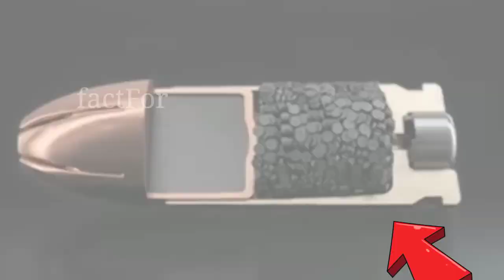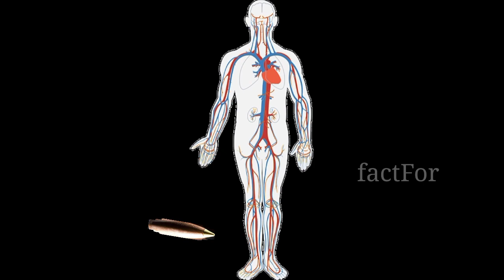गोली लगने से इंसान की मौत कैसे होती है, दर्द या जहर से | How do bullet work#factfor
goli lagne par insaan ki maut kaise hoti hai#fact
गोली लगने से इंसान की मौत कैसे होती है?